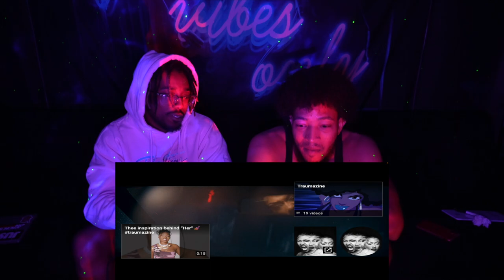Megan Thee Stallion - Ungrateful (feat. Key Glock) [Official Video] Reaction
What's up family! Yessir! It's SelfMadeLMG here with a MEGAN Reaction! We've been waiting on more of our talented women to drop content! Turn those post notifications ON! 🛎